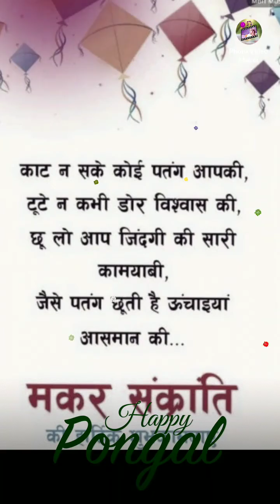Happy makar sankranti